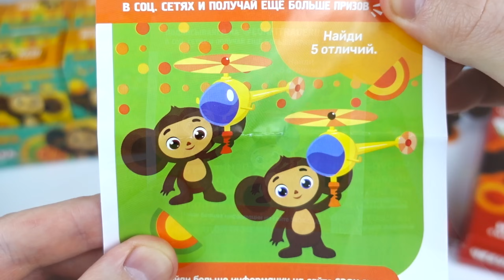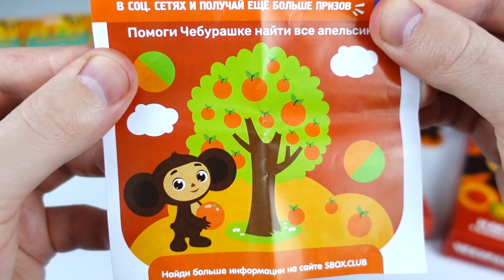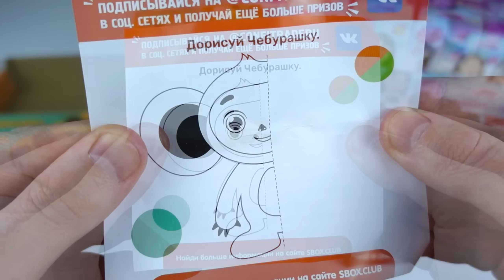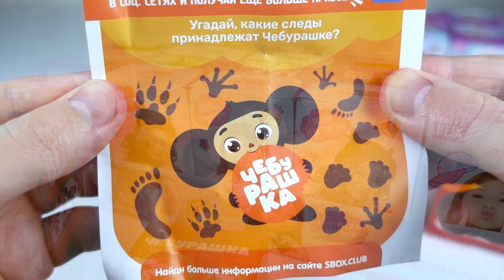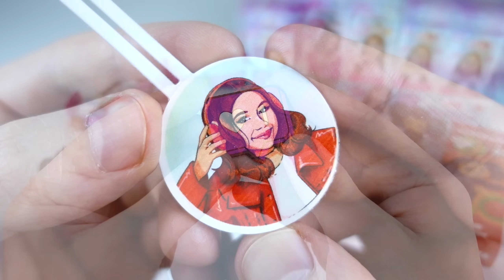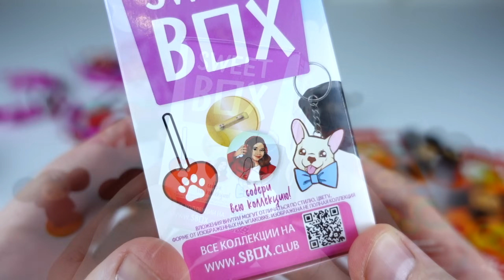🎁 ЧЕБУРАШКА фигурки в Свитбокс. Новая коллекиция. Милана Хаметова.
Сегодня мы распакуем сразу 2 новинки от СВИТБОКС: новая серия с крутыми фигурками ЧЕБУРАШКИ и фирменная коллекция Миланы Хаметовой.